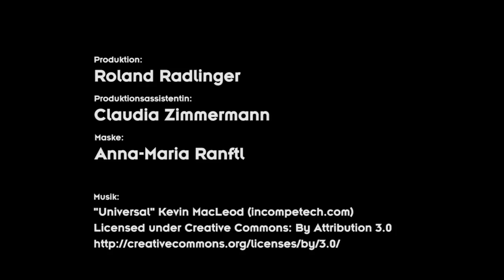[Dr.Internet] Fallbeispiel 4